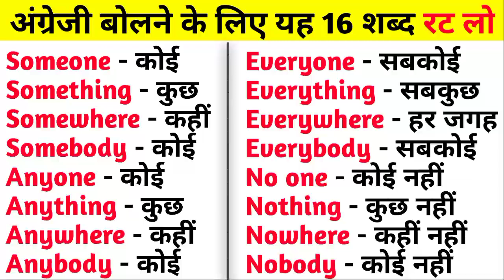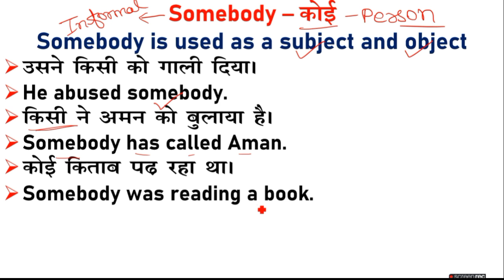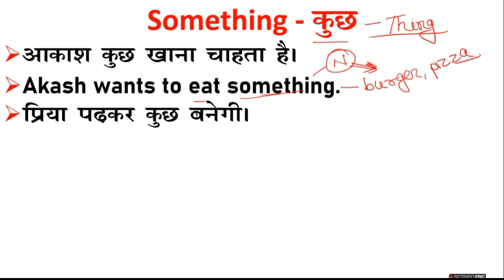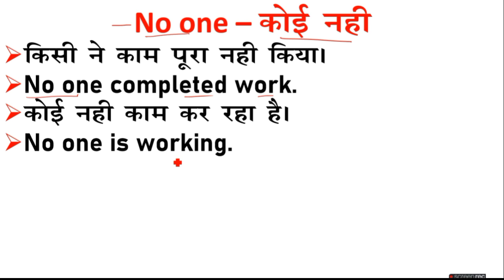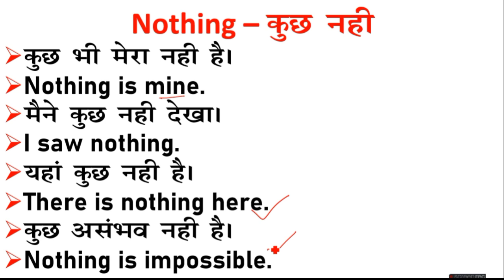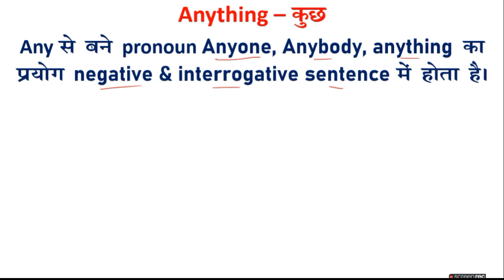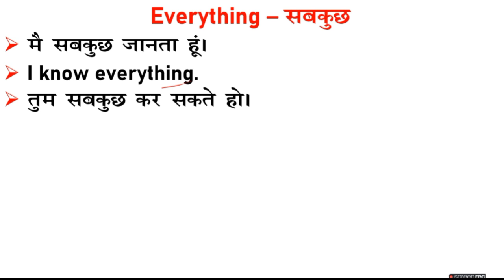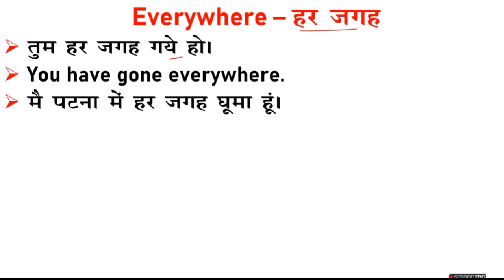अंग्रेजी बोलने के लिए यह 16 शब्द रट लो | Use of Someone/Anybody/Everyone Nothing in English Grammar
here - कहीं नहीं
Nobody - कोई नहीं
Someone - कोई
Something - कुछ
Somewhere - कहीं
Somebody - कोई
Anyone - कोई
Anything - कुछ
Anywhere - कहीं
Anybody - कोई
Everyone - सबकोई
Everything - सबकुछ
Everywhere - हर जगह
Everybody - सबकोई
No one - कोई नहीं
Nothing - कुछ नहीं
Nowhere - कहीं नहीं
Nobody - कोई नहीं